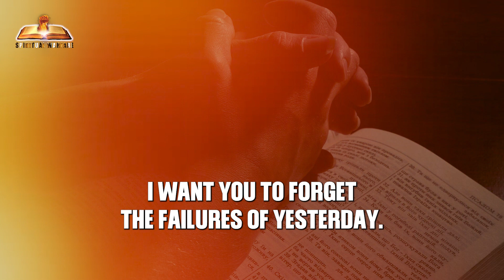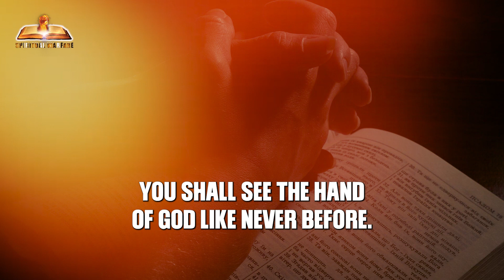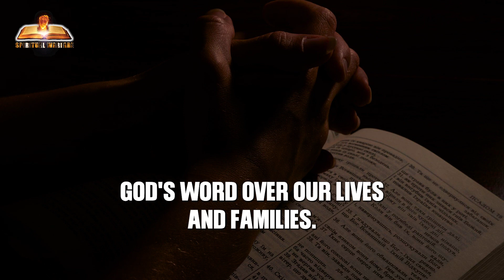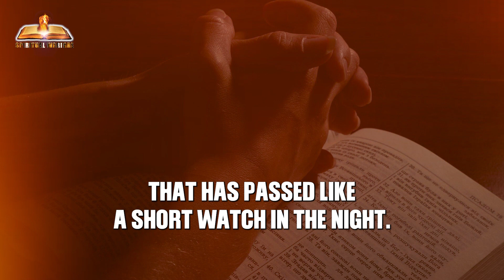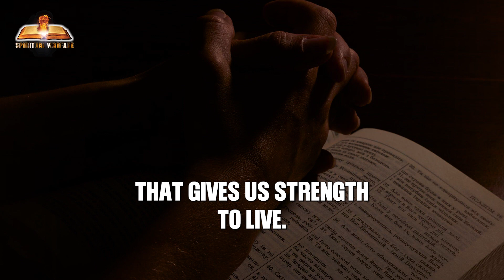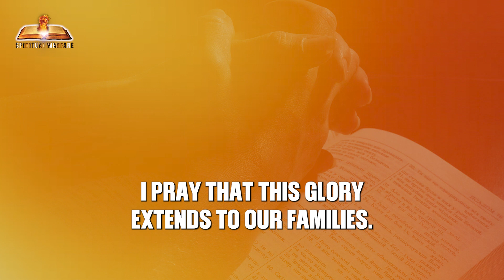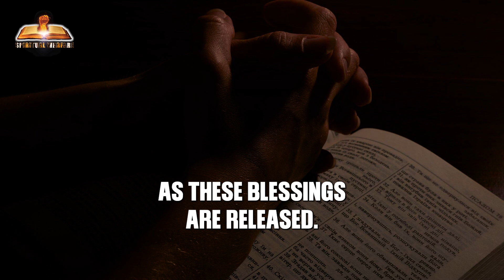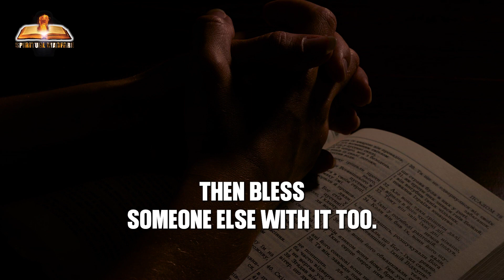Morning Prayer To Start Your Day With God (Prayer for Strength | Wisdom | Protection| Healing)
Be blessed as you listen to this morning's prayer and start your day by inviting the Holy Spirit to walk with you.

The spiritual Warfare Team is committed to creating an atmosphere for the holy spirit to ignite and evoke your spirit to obtain the power to pray. We Produce our own original content.